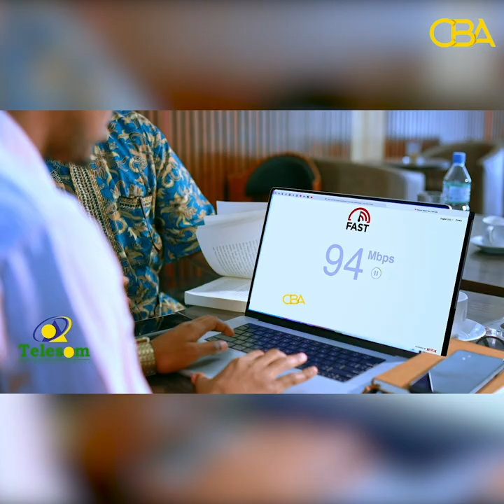Kooxda Kolayga Burco cabasho ka muujiyey koox ay ku magacaabeeen Royal Family & xidhiidhka Kolayga!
Kooxda Kubadda Kolayga dawladda hoose ee Burco ayaa cabasho ka muujiyey koox ay ku magacaabeeen Royal Family iyo xidhiidhka Kolayga!